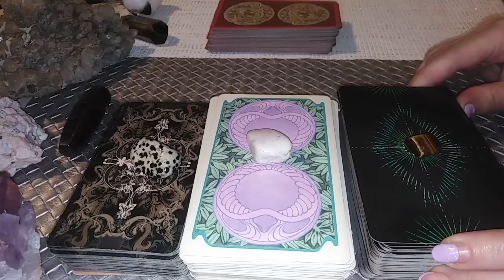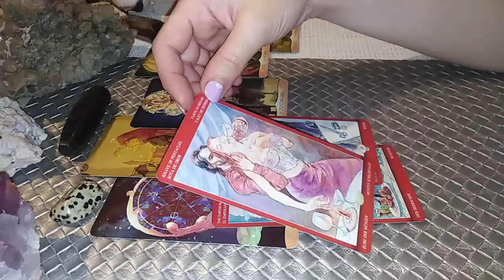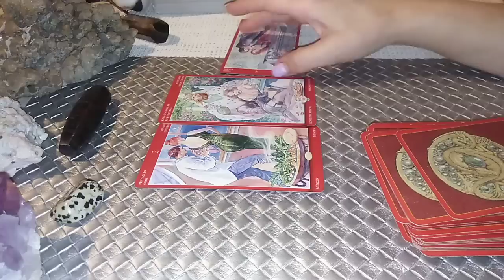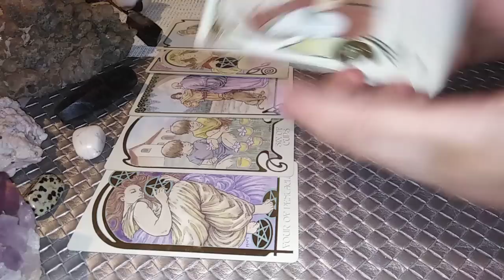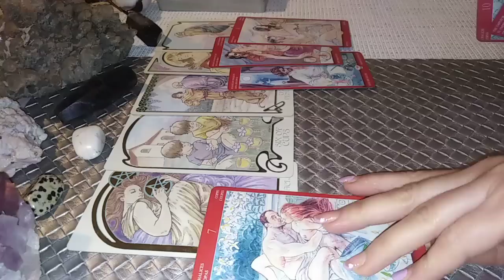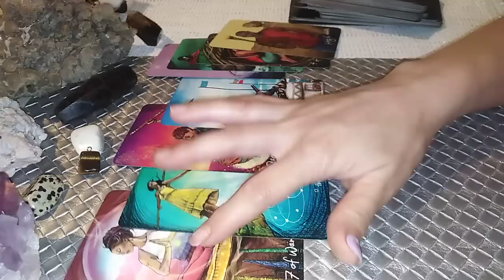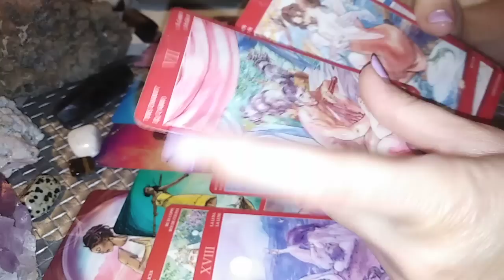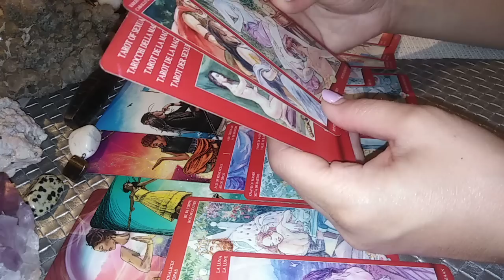ENERGIA INTIMA DINTRE VOI IN ACEASTA PERIOADA ! - LA ALEGERE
INTRO - 0:00
NR 1 - 01:22
NR 2 - 25:42
NR 3 - 49:07